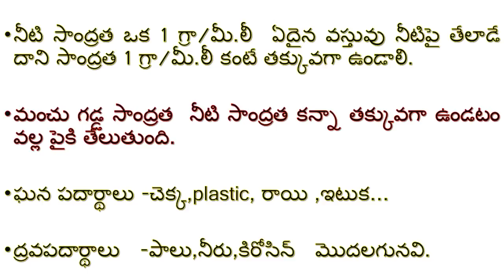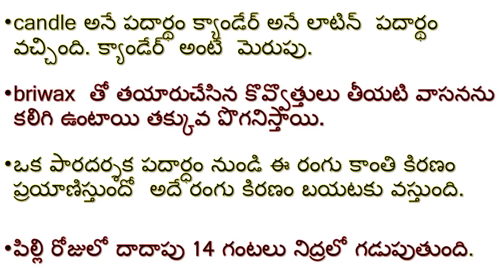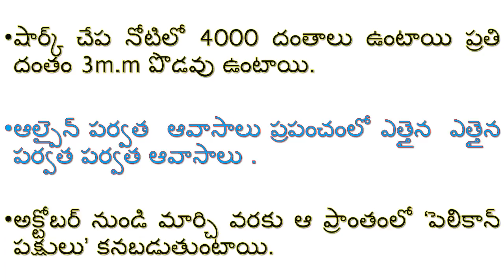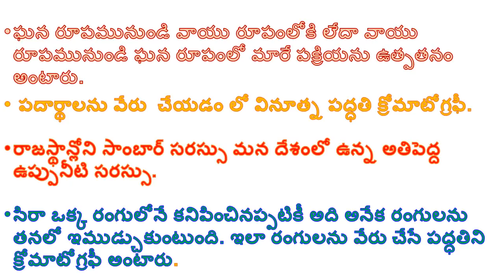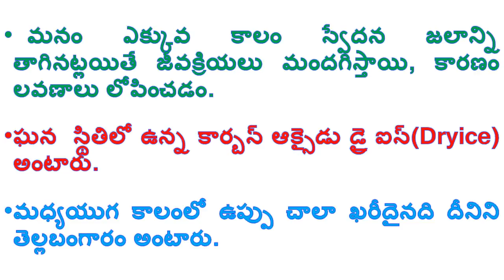వస్తువులు-పదార్థాలు |ఆవాసం|పదార్థాలనువేరుచేయడం|6th class science 5th ,6th and 7th lessons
5.వస్తువులు-పదార్థాలు
6.ఆవాసం
7.పదార్థాలనువేరుచేయడం